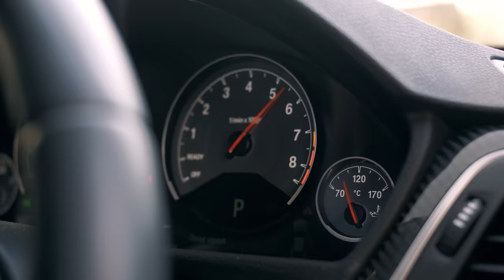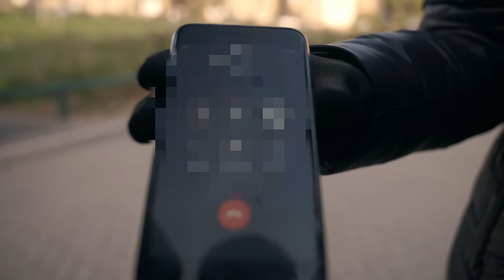Trills x Screwface - Birmingham City newtown birmingham (Music Video)